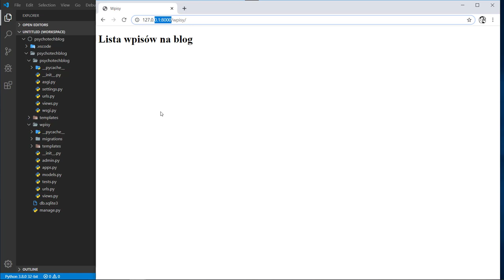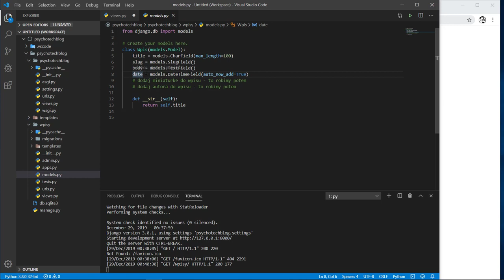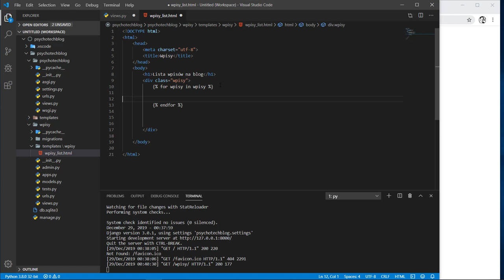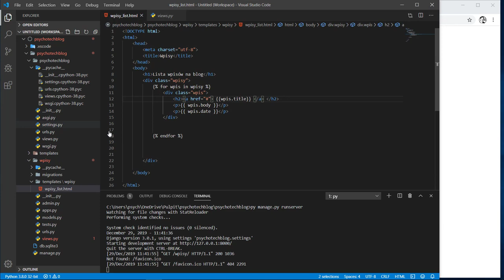Blog w Django - 9# Tagi dla szablonów HTML